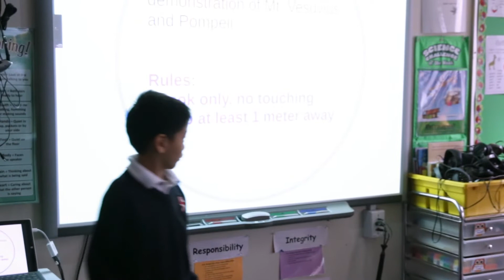Making Mount Vesuvius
Isaac and Noaah were curious about "lost" cities and after reading a few books during library class and Noaah talking about his trip to Pompeii they asked if they could build a model of mount Vesuvius. Isaac's father helped them build the model at home and they did most their research at school.